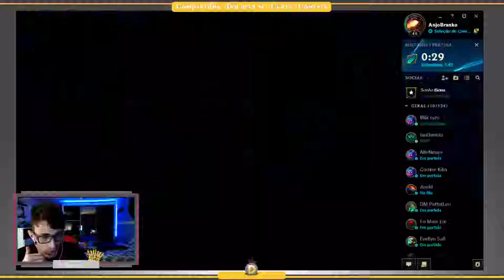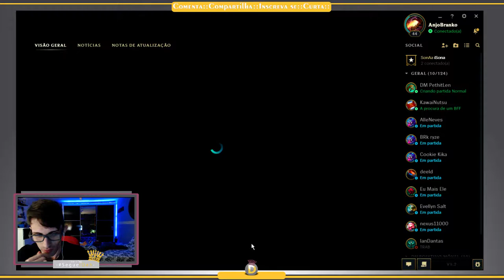🔴 -- 190 -- Zyra -- League Of Legends -- ARAM --